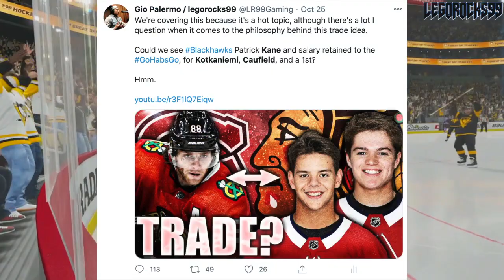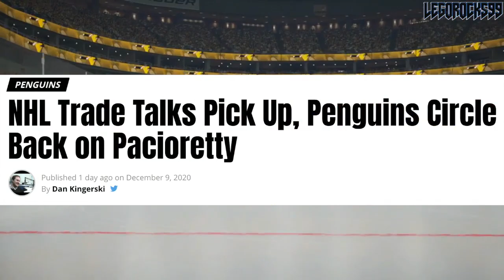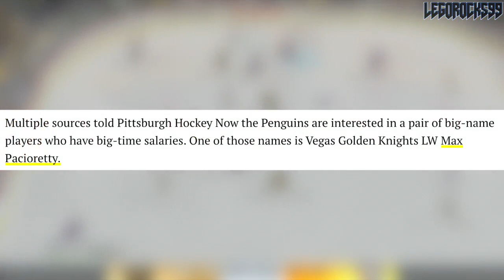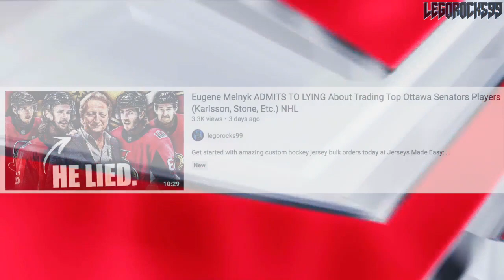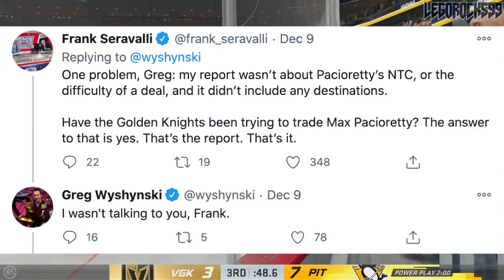Pittsburgh Penguins EXPRESSING INTEREST IN MAX PACIORETTY (Vegas Golden Knights NHL Trade Rumours)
Well, this certainly came out of left-field. We've spent the past two days talking about Max Pacioretty. First it was the notion that the Vegas Golden Knights apparently had him on the trading block and were looking to trade the former Montreal Canadiens Captain. Second it was the hypothetical situation on whether or not you would trade Jonathan Drouin for Patches. Now, it's a report out of Pittsburgh Hockey Now that the Pittsburgh Penguins have expressed legitimate interest in Pacioretty.

The 2020 NHL Draft 1st Round went as follows:

1st) New York Rangers, Alexis Lafrenière
2nd) Los Angeles Kings, Quinton Byfield
3rd) Ottawa Senators (from San Jose Sharks), Tim Stützle
4th) Detroit Red Wings, Lucas Raymond
5th) Ottawa Senators, Jake Sanderson
6th) Anaheim Ducks, Jamie Drysdale
7th) New Jersey Devils, Alexander Holtz
8th) Buffalo Sabres, Jack Quinn
9th) Minnesota Wild, Marco Rossi
10th) Winnipeg Jets, Cole Perfetti
11th) Nashville Predators, Yaroslav Askarov
12th) Florida Panthers, Anton Lundell
13th) Carolina Hurricanes (from Toronto Maple Leafs), Seth Jarvis
14th) Edmonton Oilers, Dylan Holloway
15th) Toronto Maple Leafs (from Pittsburgh Penguins), Rodion Amirov
16th) Montreal Canadiens, Kaiden Guhle
17th) Chicago Blackhawks, Lukas Reichel
18th) New Jersey Devils (from Arizona Coyotes), Dawson Mercer
19th) New York Rangers (from Calgary Flames), Braden Schneider
20th) New Jersey Devils (from Vancouver Canucks), Shakir Mukhamadullin
21st) Columbus Blue Jackets, Yegor Chinakov
22nd) Washington Capitals (from Carolina Hurricanes via New York Rangers and Calgary Flames), Hendrix Lapierre
23rd) Philadelphia Flyers, Tyson Foerster
24th) Calgary Flames (from Washington Capitals), Connor Zary
25th) Colorado Avalanche, Justin Barron
26th) St. Louis Blues, Jake Neighbours
27th) Anaheim Ducks (from Boston Bruins), Jacob Perreault
28th) Ottawa Senators (from New York Islanders), Ridly Greig
29th) Vegas Golden Knights, Brendan Brisson
30th) Dallas Stars, Mavrik Bourque
31st) San Jose Sharks (from Tampa Bay Lightning), Ozzy Wiesblatt